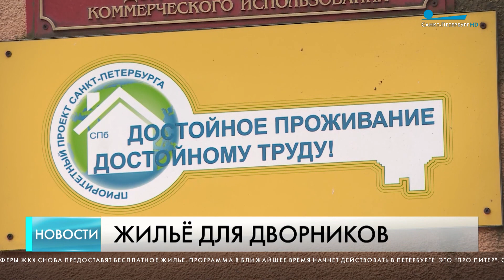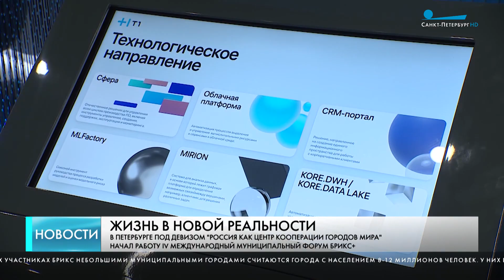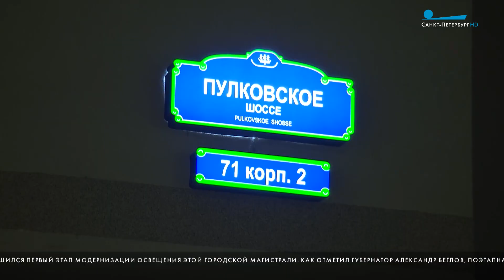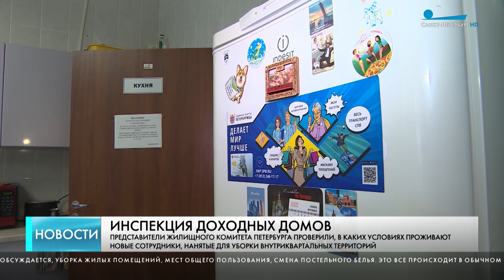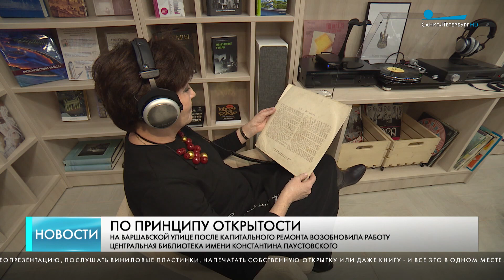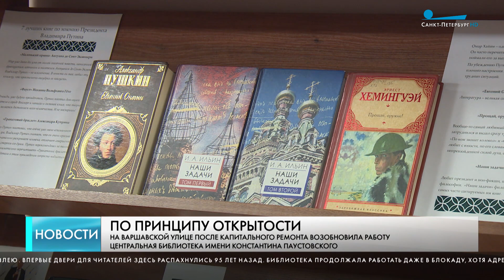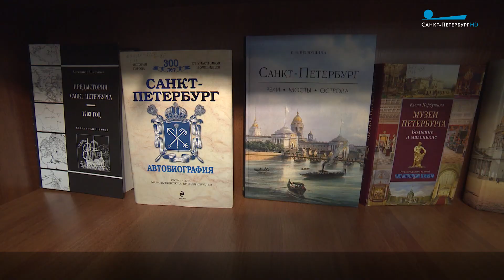Главные новости Петербурга / 24 ноября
По факту ЧП на участке газопровода во Всеволожске, где пять дней назад произошёл крупный пожар, возбуждено уголовное дело.

«Добрыня» прошёл испытания морозами, дождём и сильным ветром. На Обуховском заводе, входящем в концерн «Алмаз-Антей», развернули серийное производство беспилотников для гражданского применения.

Новую технологию, которая может сыграть весомую роль в вопросе освоения пустыни, представили на открытии Международного Муниципального форума стран БРИКС.

Почти полтысячи фонарей нового поколения осветили Пулковское шоссе. Сегодня завершился первый этап модернизации освещения этой городской магистрали.

До конца года Петербург получит 102 новые кареты скорой медицинской помощи. Уже поступило шесть автомобилей.

75 лет исполнилось центру содействия семейному воспитанию №13. Сегодня для воспитанников и работников учреждения состоялся праздничный концерт.

Участники проекта «Петербургский дизайн» показали, как устроено их производство.

На Варшавской улице открыли после капитального ремонта Центральную библиотеку имени Константина Паустовского.

Новый каток сегодня открылся прямо у станции метро «Зенит». Новогоднюю атмосферу там уже можно почувствовать в полной мере.

Законопроект об упрощении трудоустройства подростков внесли на рассмотрение депутаты Госдумы.